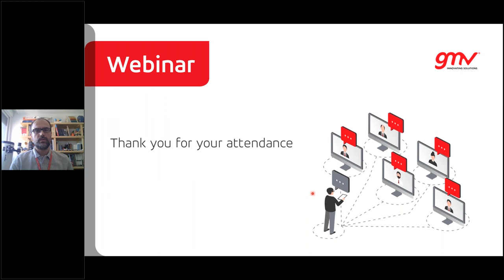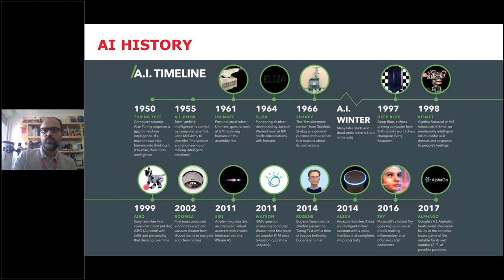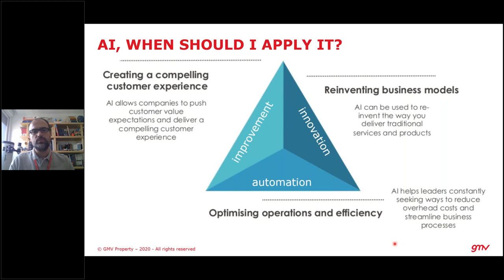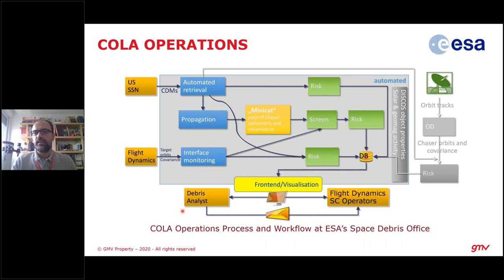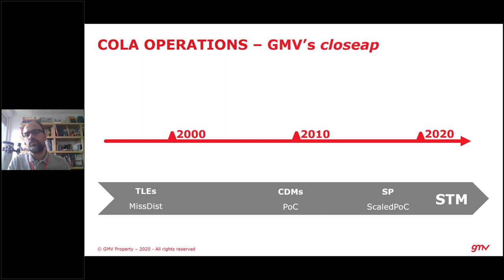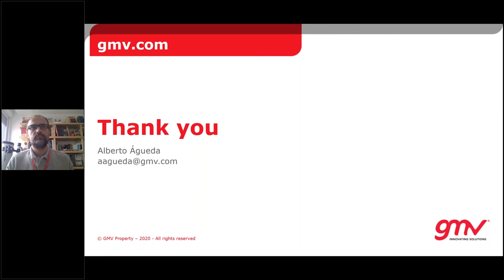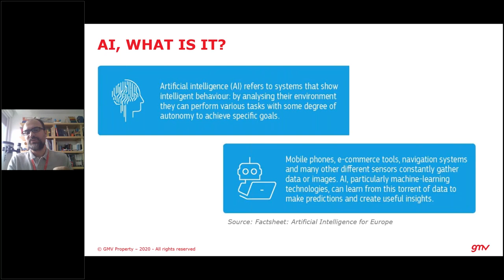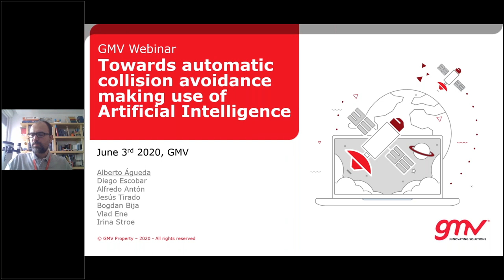Webinar: Towards automatic satellite collision avoidance making use of AI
Space debris is congesting space and becoming an increasingly serious problem. In addition, more and more satellites are being launched which require to make regular collision avoidance manoeuvres. This critical process is difficult to automate and usually lead to stressful situations implying urgent decision making, taking into consideration a large number of factors and different sources of information. The situation is similar to self-driving cars, where artificial intelligence (AI) and machine learning (ML) is broadly used these days.

In this webinar Alberto Águeda, Division Head Institutional Flight Dynamics Systems of Aerospace at GMV, talks about the applicability of AI&ML technologies to the automation of satellite collision avoidance process and the latest developments in the domain.